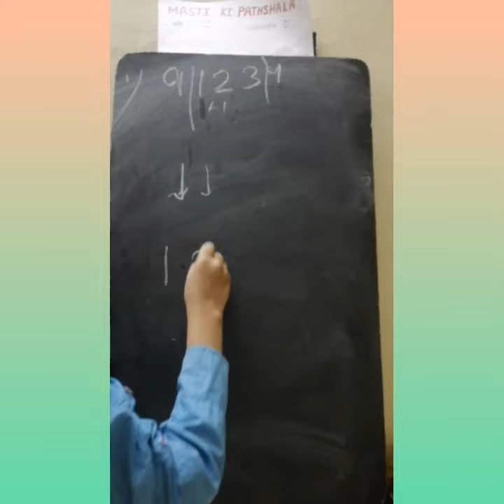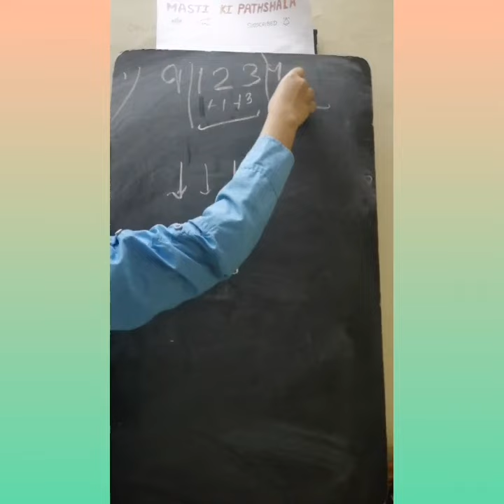MastiKiPathshala To divide any number by 9 | masti ki pathshala | Vedic maths tricks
Hello and welcome to our special trick series
here we are with our new video
we are  going to teach you how  to divide any number by 9